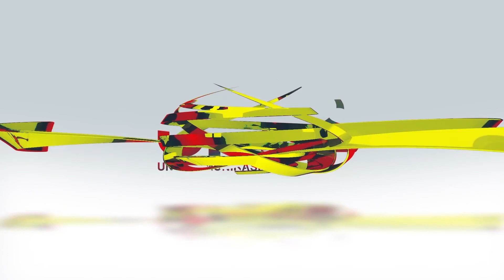KlipBuletinUKAS JKR Digesa Pantau Dengan Teliti 3 Projek Besar Di Spaoh.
KlipBuletinUKAS JKR Digesa Pantau Dengan Teliti 3 Projek Besar Di Spaoh.KlipBuletinUKAS JKR Digesa Pantau Dengan Teliti 3 Projek Besar Di Spaoh.